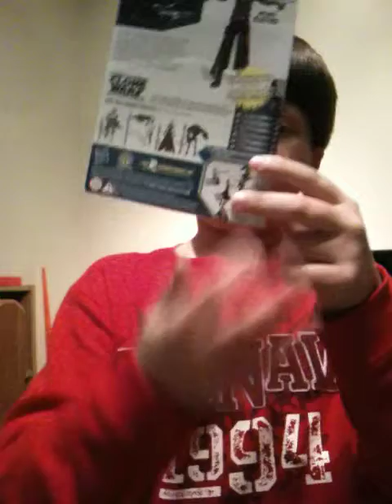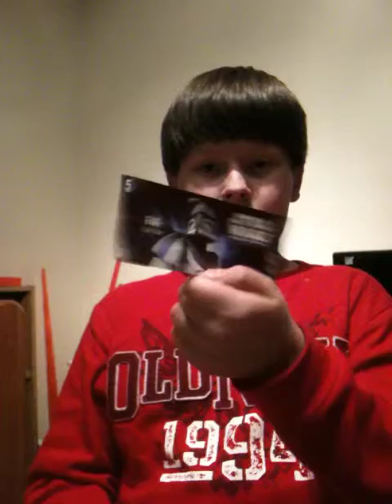Cad Bane (The Clone Wars)